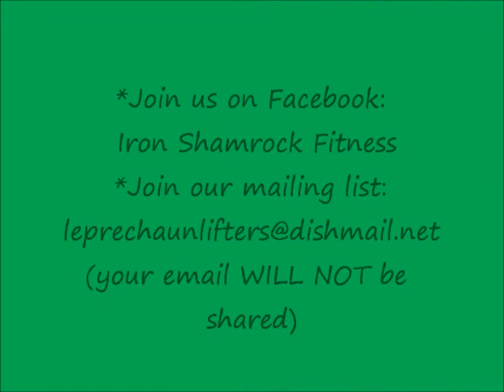Welcome Part 2.wmv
Part 2 of 2 of Welcome video. This video explains how the channel will work and, where to find videos that relate to your training desire.
NOTE: I have since become a Certified Personal Trainer (CPT).